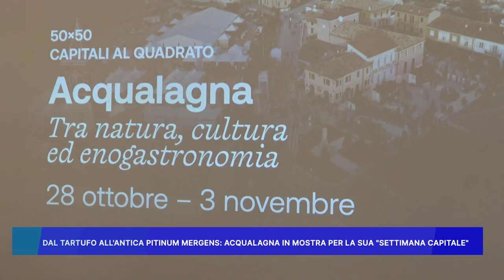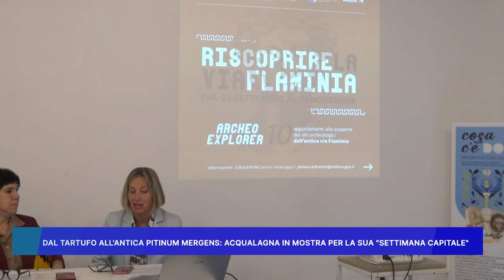DAL TARTUFO ALL'ANTICA PITINUM MERGENS: ACQUALAGNA IN MOSTRA PER LA SUA SETTIMANA CAPITALE